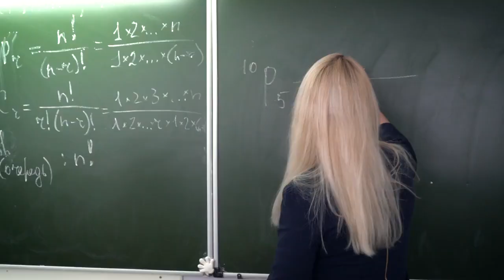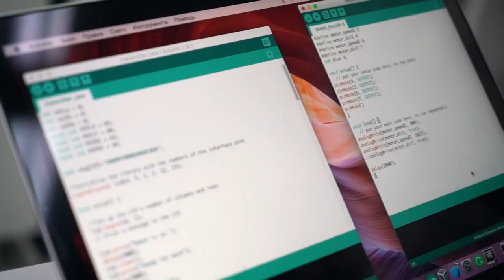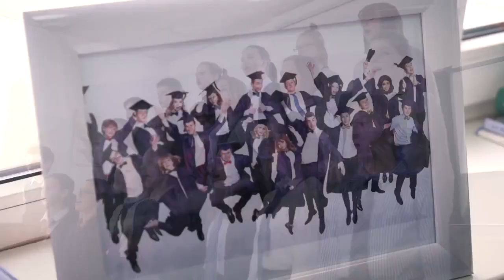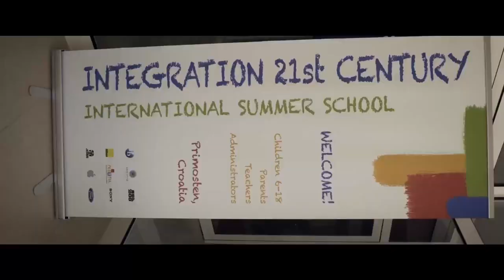ОАНО МОШ "Интеграция XXI век"